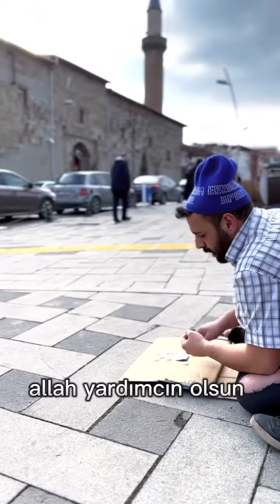Erzurum Mizah komik komedi komikvideo komikvideolar mizah dadas erzurum #25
Erzurumlu Dilenciler Şahı 😆

Komik Erzurumlu Dilenci

Erzurumda Dilencilik Nasıl Olur

Erzurum Komik Video

Komik Video

Komedi

Mizah

Erzurumlu Mizah